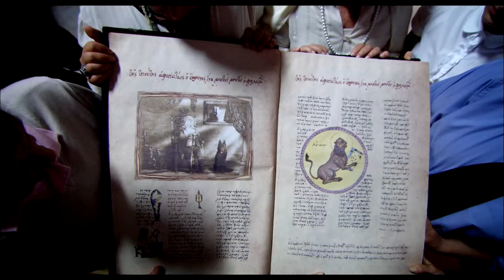Kutsal Damacana 2 : itmen - Orman Kuralları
Kutsal Damacana filminin en komik sahnelerinden sizler için derledik.
Orman kuralları, Kurt Adam Sahnesi.